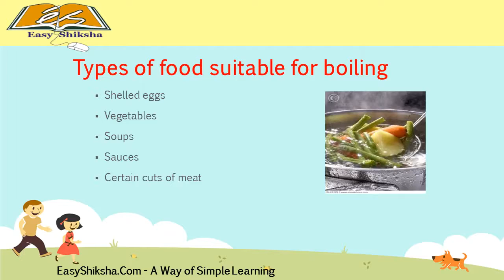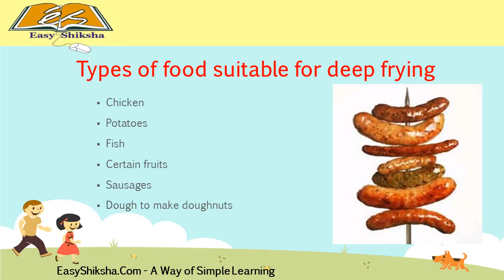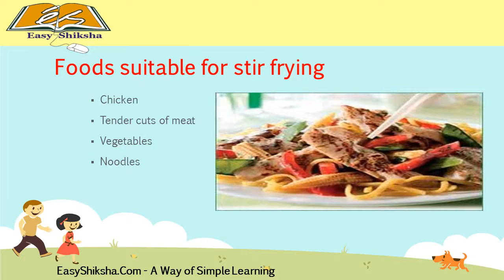Basics of Cooking For Beginners | Techniques, Easy Recipes, Skills, Tips | EasyShiksha TV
Basics of Cooking, learn with free easyshiksha online course. Get more free online courses and career helpers on the website.